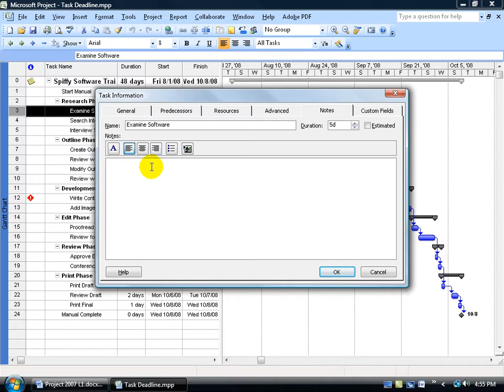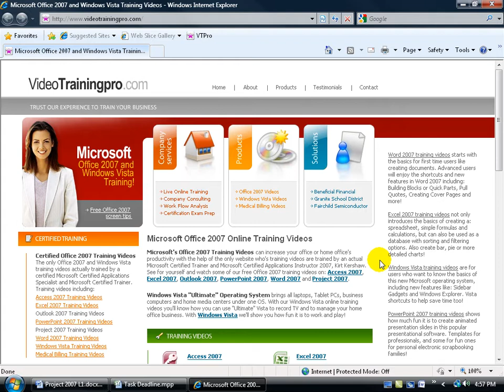Project 2007: Task Notes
Project 2007 tutorial on how to add notes to a task.

PATREON: Kirt Kershaw & Dream Force, LLC invite you to subscribe for the $5 monthly option which includes ALL Microsoft Office training tutorials 2016, 2013, 2010 and 2007 with exercises, instructor notes and quizzes.